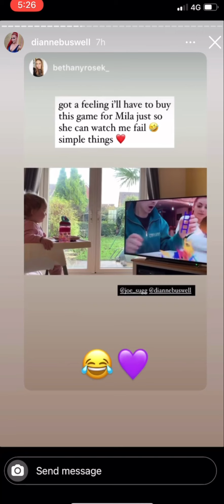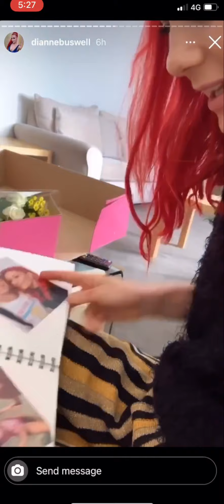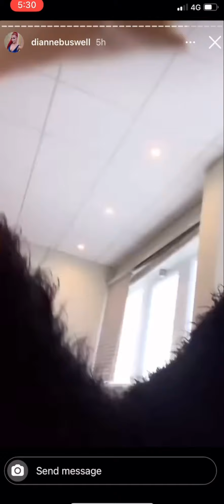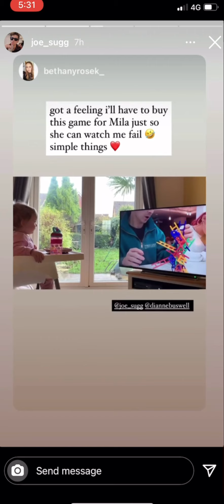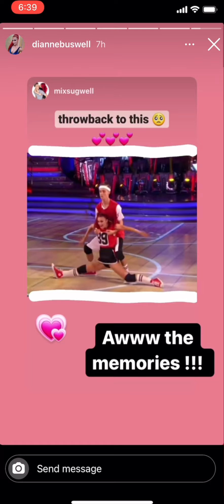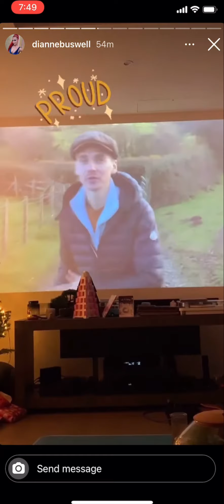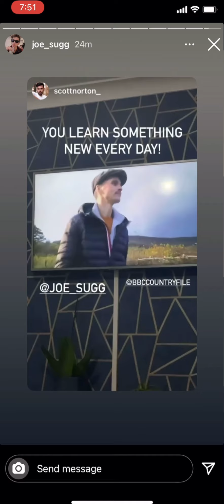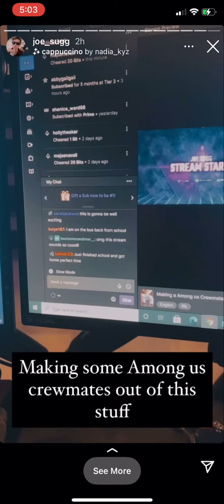Joe and Dianne Instagram stories